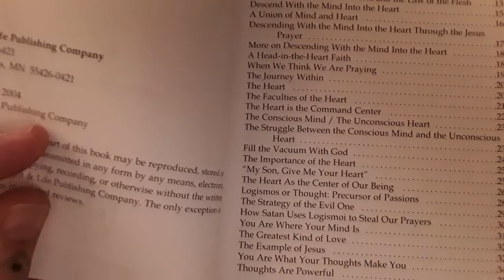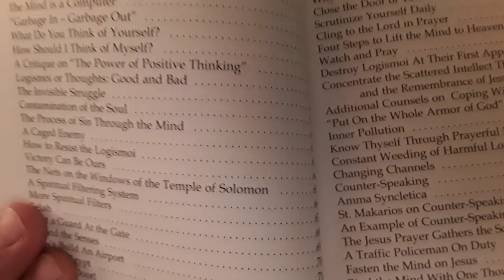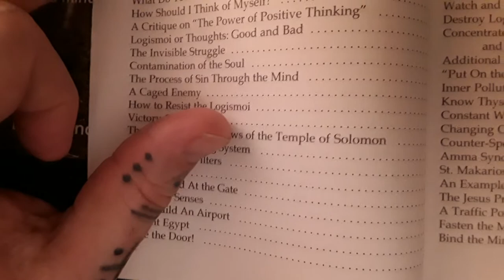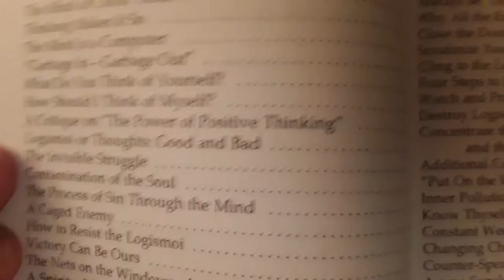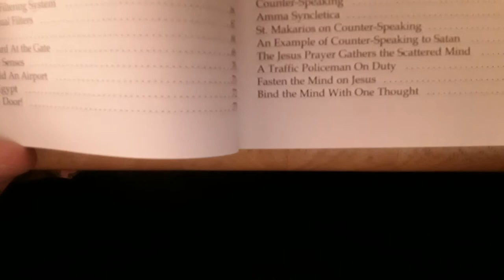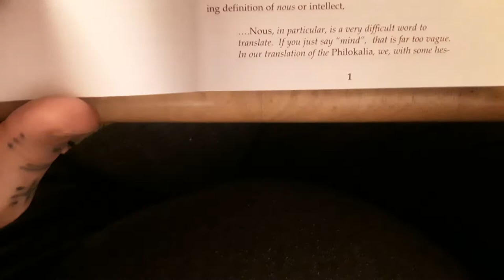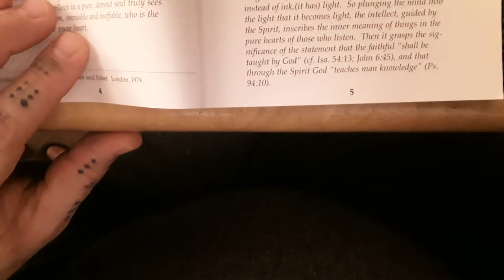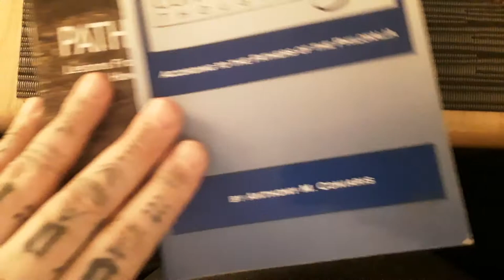Justin Suvoy-Orthodox Psychotherapy"Confronting and Controlling Thoughts" "Path to Sanity"pt2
Justin Suvoy Discusses Two Books on Orthodox Psychotherapy -"Confronting and Controlling Thoughts: According to the Fathers of the Philokalia" by Anthony M. Coniaris and "Path to Sanity: Lessons From Ancient Holy Counselors On How To Have a Sound Mind" by Dee Pennock